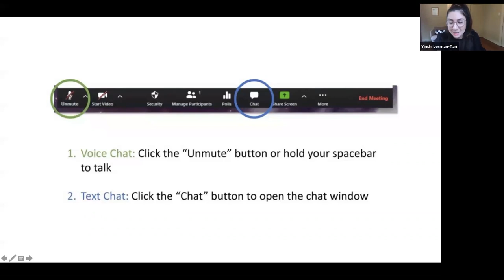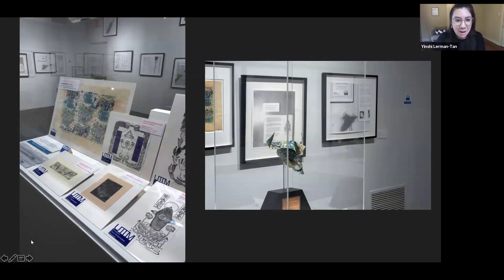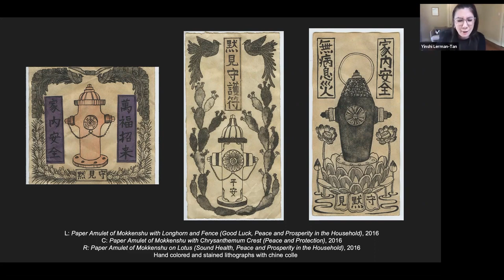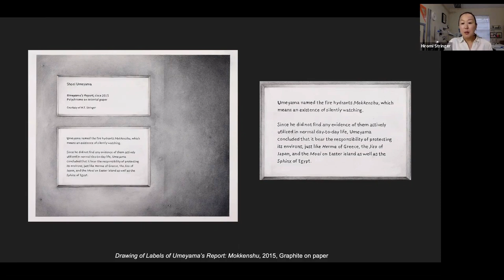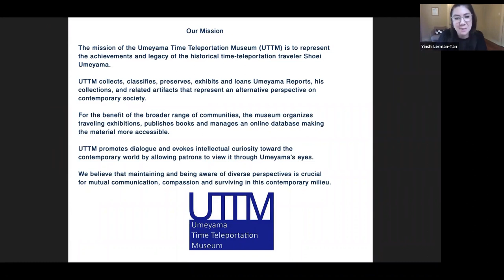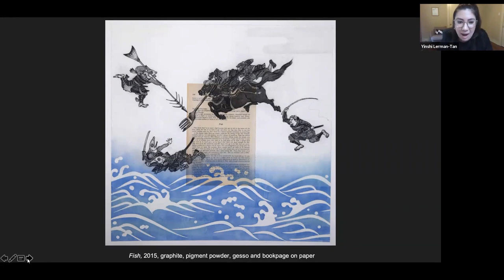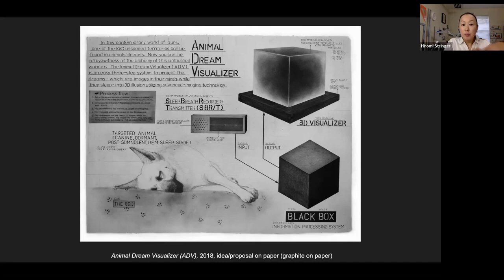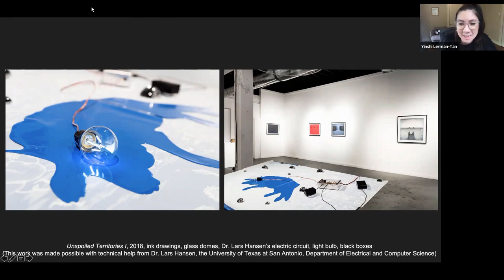Artist Conversation: Hiromi Stringer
In case you missed it! On May 12,  local artist Hiromi Stringer and SAMA curator Dr. Yinshi Lerman-Tan joined us online for an intimate, casual evening. Peek into this artist's practice.

Stringer’s works explore topics from time travel and cross-cultural communication to the dreams of your pet and Miss Manners etiquette books. She works in several mediums ranging from immersive conceptual works to graphite drawings. Stringer has exhibited at Artpace, Blue Star Contemporary, the McNay Art Museum, the Southwest School of Art, and grayduck Gallery, among others. With an MFA from UTSA, Stringer currently lives and works in San Antonio. Lerman-Tan is the Trinity-SAMA postdoctoral fellow, a specialist in American art, and holds a PhD from Stanford.

This conversation is part of a series of programs to celebrate Asian Pacific American Heritage Month, and highlight the work of Asian American artists.